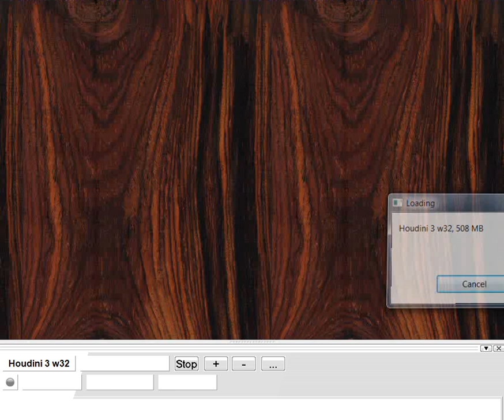Magnus Carlsen vs Vishy Anand - (Amber Rapid) 2008 - English Opening (A20) (Chessworld.net)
Magnus Carlsen vs Viswanathan Anand
Amber Tournament (Rapid) 2008  ·  English Opening: King's English Variation. General (A20)

[Event "Amber Tournament (Rapid)"]
[Site "Nice FRA"]
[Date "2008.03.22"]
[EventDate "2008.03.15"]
[Round "7"]
[Result "1-0"]
[White "Magnus Carlsen"]
[Black "Viswanathan Anand"]
[ECO "A20"]
[WhiteElo "2733"]
[BlackElo "2799"]
[PlyCount "95"]

1. c4 e5 2. g3 c6 3. d4 e4 4. d5 Nf6 5. Bg2 Bb4+ 6. Bd2 Qe7
7. Nc3 O-O 8. a3 Bc5 9. e3 d6 10. Nge2 cxd5 11. Nxd5 Nxd5
12. cxd5 Nd7 13. O-O Nf6 14. Bc3 Bg4 15. Bxf6 Qxf6 16. b4 Bb6
17. Bxe4 a5 18. bxa5 Rxa5 19. Bxh7+ Kxh7 20. Qb1+ g6 21. Qxb6
Rfa8 22. Qd4 Qf3 23. Nc3 Re8 24. h3 Bf5 25. Qf6 Kg8 26. Rab1
Rxe3 27. Rxb7 Bc8 28. Qd8+ Kg7 29. Qxc8 Rxc3 30. Rxf7+ Kxf7
31. Qd7+ Kf6 32. Qd8+ Kf5 33. Qxa5 Rxa3 34. Qb4 Ke5 35. Qd2
Rd3 36. Qg5+ Qf5 37. Re1+ Kxd5 38. Qxf5+ gxf5 39. Kg2 Ra3
40. h4 Kd4 41. h5 d5 42. h6 Ra7 43. Kf3 Rh7 44. Re6 Kc3
45. Rc6+ Kd3 46. Kf4 Rf7 47. Kg5 Ke2 48. Rd6 1-0 - Sven Magnus Øen Carlsen (Norwegian: [sʋɛn mɑŋnʉs øːn kɑːɭsn̩]; born 30 November 1990) is a Norwegian chess grandmaster and former chess prodigy who is the No. 1 ranked player in the world. His peak rating is 2872, the highest in history. Carlsen was the 2009 World Blitz chess champion.
On 26 April 2004, Carlsen became a grandmaster at the age of 13 years, 148 days, making him at that time the second youngest grandmaster in history, although he has since become the third youngest. On the November 2009 FIDE rating list, Carlsen had an Elo rating of 2801, becoming the fifth player to achieve a rating over 2800. Aged 18 years, 336 days at the time, he was by far the youngest to do so. On 1 January 2010, at the age of 19 years, 32 days, he became the youngest chess player in history to be ranked world No. 1, breaking the record held by Vladimir Kramnik. On the January 2013 FIDE rating list, Carlsen reached an Elo rating of 2861, thus surpassing Garry Kasparov's rating record of 2851 (set in July 1999). Based on several of his FIDE rankings, Carlsen qualified for the Candidates Tournament that took place in March--April 2013, which he won, thus earning the right to challenge World Champion Viswanathan Anand in the World Chess Championship 2013.
Known for his attacking style as a teenager, Carlsen later developed into a more universal player. He does not focus on opening preparation as much as other top players, and plays a variety of openings, making it harder for opponents to prepare against him. His positional mastery and endgame prowess have drawn comparisons to those of former world champions Anatoly Karpov, José Capablanca and Vasily Smyslov. Beyond chess, Carlsen has modelled for G-Star Raw's Autumn/Winter 2010 advertising campaign.

Thumbnail : Carlsen vs Ananad
Magnus Carlsen: